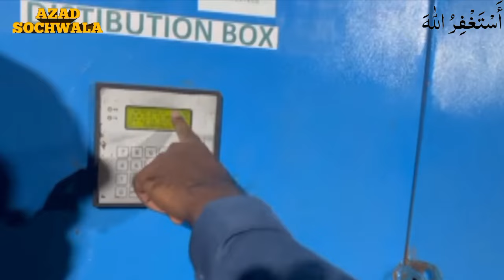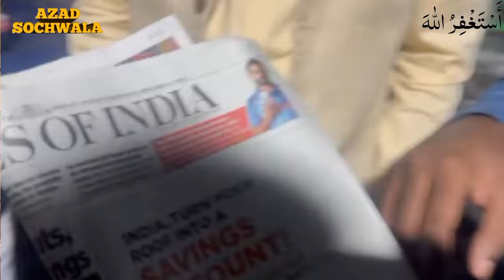Free energy Generator | Flywheel power produce 50 kilowat | Part 2 | azad sochwala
Free energy Generator  2000 Kg Flywheel  power produce 50 kilowat

AZAD SOCHWALA

thnx to waching